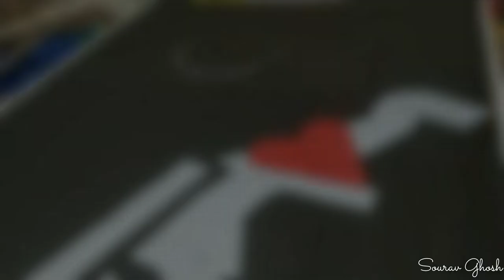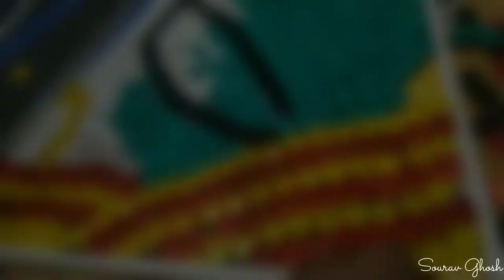Waste Art _using waste plastic bottle caps_ Make the environment free of plastic pollution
Bottle Cap art using waste bottle caps, It is an initiative to free the environment from plastic pollution.

 you can try yourself, and comment how is it.

cc--

Bottle cap art
mural art
Mosaic art
plastic bottle cap art
waste bottle cap art and craft
waste art
art with waste material
discarded material art
plastic recycling